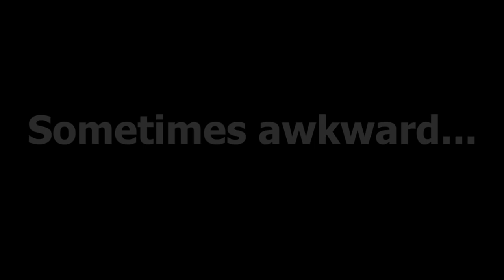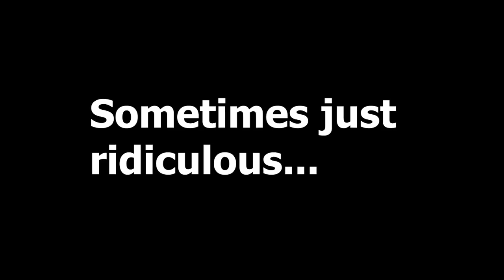Tony Ferguson : The Forgotten Man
After a gruesome injury to his knee 5 months ago, Tony Ferguson makes his return at UFC 229 against the former champ Anthony Pettis. Seeing ''El Cucuy'' fight is always extremely interesting and fun . This video is part informative, part sarcasm. Write your thoughts about it in the comments!

DO NOT miss UFC 229

-My heart will go on (Céline Dion)

Footage:
-UFC
-FOX
-UFC TV
-UFC FightPass